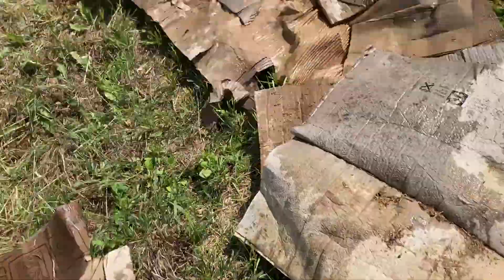Bobuľovité ovocie prerástla burina. Vytiahli sme na ňu kartón. Budeme mať pár rokov pokoj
Sme mladá rodina, ktorá sa presťahovala z ruchu veľkomesta na polosamotu do krásnej prírody a malého dreveného domčeka. Spolu s deťmi budujeme permakultúrny raj, snažíme sa opäť spojiť s prírodou a žiť v minimalizme.

Tvoríme miesto v prírode, kďe si môžeme spoločne oddýchnuť, nabrať energiu, niečo sa naučiť, rozvibrovať telo, zatancovať si a prepojiť krásnych ľudí v jednu úžasnú komunitu.

Na našom statku OdoRica organizujeme:
- workshopy
- semináre
- detské denné tábory
- kreatívne dielničky
- hudobné a vzdelávacie podujatia

Chcete podporiť projekt Cesta z mesta?

Tomáš, Ivona, Ella a Matej